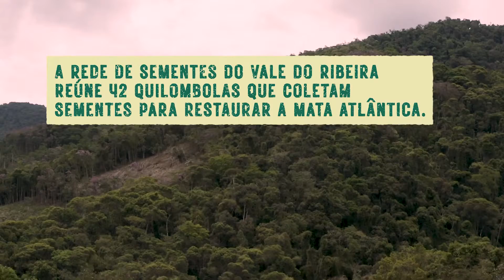Casa de Sementes valoriza o saber quilombola para restaurar a Mata Atlântica!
A Rede de Sementes do Vale do Ribeira agora tem uma casa para chamar de sua. O movimento, que reúne 42 coletoras e coletores de sementes de quatro quilombos, inaugurou no dia 15 de dezembro de 2021 a Casa de Sementes Jucão, no Quilombo Nhunguara, município de Eldorado (SP).

A estrutura, construída em taipa de pilão com cascalho do rio Ribeira do Iguape, fica no alto de uma colina do quilombo, e tem capacidade para armazenar toneladas de sementes florestais, que serão utilizadas em plantios para restaurar a Mata Atlântica.

Ficha técnica:
Vídeo: Cama Leão
Captação: Erik Vesch
Edição: Cleiton Campos
Gráficos: João Maia
Reportagem: Roberto Almeida
Produção local: Juliano Nascimento, Frederico Viegas, Raquel Pasinato, Andressa Botelho, Mauricio Biesek e Fabiana Fagundes
Realização: Rede de Sementes do Vale do Ribeira e Instituto Socioambiental
Parceiros: Associações quilombolas e Cooperquivale
Apoio: União Europeia e Good Energies
Entrevistados (por ordem de aparição): Maria Edna, Quilombo Maria Rosa; Juliano Nascimento, Instituto Socioambiental; Alain Mantchev, Laboraterra Arquitetura; João Catá, Quilombo Nhunguara; Raquel Pasinato, Instituto Socioambiental; Adair Soares Mota, Quilombo Nhunguara; Rodrigo Junqueira, Instituto Socioambiental.